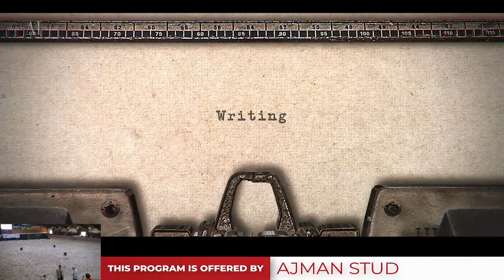Dutch Nationals 2021 - Class 8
Dutch Nationals 2021